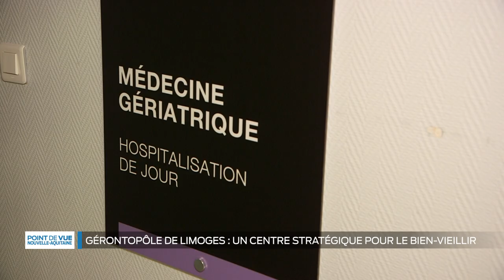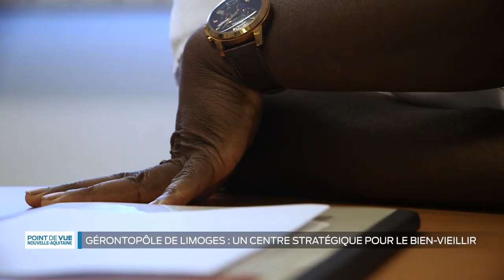Point de vue en Nouvelle-Aquitaine - Gérontopôle Limoges : centre stratégique pour le bien-vieillir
En 2030, plus d'un tiers des Néo-Aquitains dépasseront l'âge de 60 ans. Afin de développer et soutenir le bien-vieillir, la Région vient de créer un Gérontopôle à Limoges. Cette structure va permettre de mettre en relation tous les acteurs de la silver économie.

Murielle Bouin, directrice du Gérontopôle de Limoges
Professeur Achille Tchalla, chef du pôle Gérontologie au CHU de Limoges